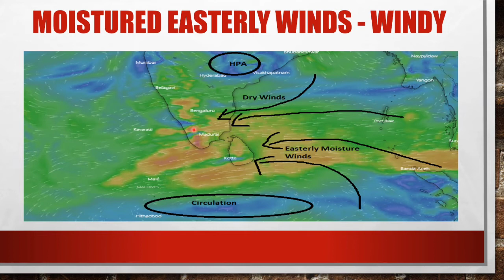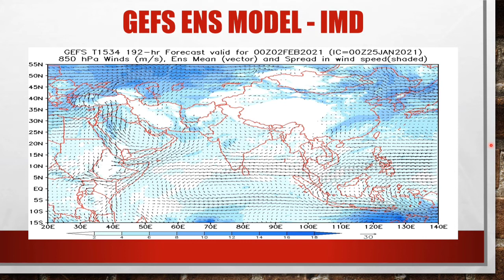RAIN ALERT FROM JAN-FEB -SPECIAL UPDATE weather today weather report தமிழகத்தில் மழைவாய்ப்பு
Rains like to come back to Tamilnadu from Jan 28th to Feb 5th.

For more updates pls click the below video link..

After Dry conditions the rains are come back on month end due to Upper air circulation in bay.
This rains will start 28th from South coastal tamilnadu from below Pondy to Kanyakumari & gradually it will increase the rainfall
activity aros interior TN.Delta Tanjavur Pudukottai Ramnad Thondi Kanyakumari theni cumbam Thenkasi will get isolated moderate /Heavy rains.
Coimbatore Erode Tirupur salem may get light/moderate rains in the said period.

Chennairains are very less due to dry wind affects up to pondy latitude.No special rain alert for Chennai and KTC. Dry conditions to prevail.

weather today